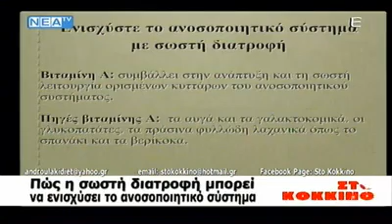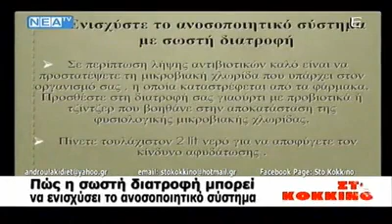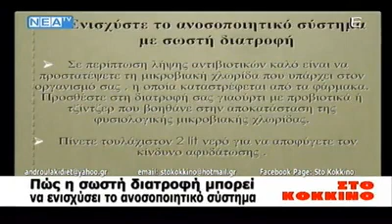Πώς η σωστή διατροφή κάνει καλό στην υγεία μας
Η επιστημονική συνεργάτιδα του MEDIDIATROFI διαιτολόγογος - διατροφολόγος Νίκη Ανδρουλάκη μας ενημερώνει : Πως η σωστή διατροφή μπορεί να ενισχύσει το ανοσοποιητικό σύστημα και να δράσει προληπτικά απέναντι στις ιώσεις και τα κρυολογήματα της εποχής.